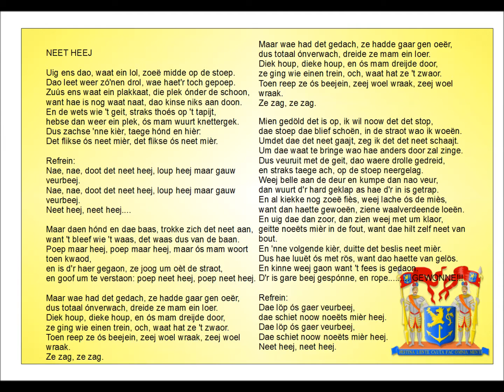Neet heej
Tekst: Gé van Beek
Zang : Pinda Wullum
cd 1998 : Pinda Wullum - "Zoeëmaar veur de yen"